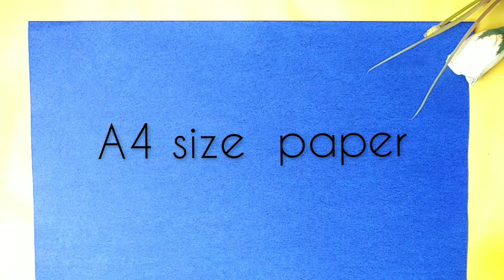How to make a Paper Infinity Cube? Infinity Cube fidget toy (viral Tik Tok fidget toys)